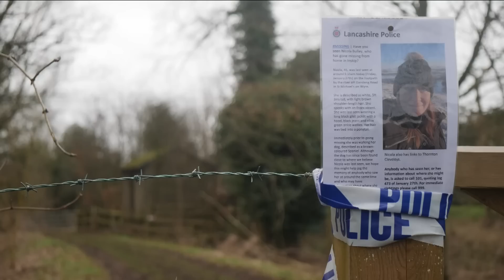Nicola Bulley: Investigation focuses on 10-minute window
Police hunting for missing mother-of-two Nicola Bulley say they are zeroing in on a 10-minute window where the 45-year-old's movements are unaccounted for.

Speaking at a news conference earlier, they said it was their belief Ms Bulley fell into the River Wyre while walking her dog.

And they did not believe a crime was committed nor was a third party involved.